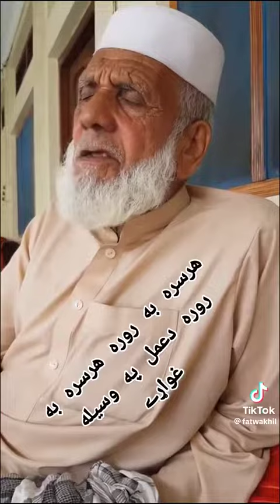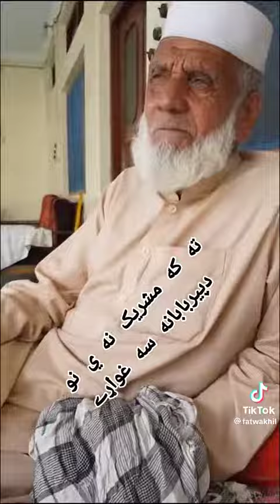26 November 2023